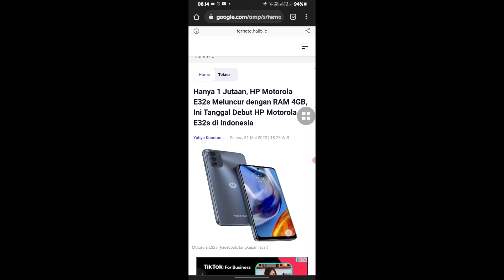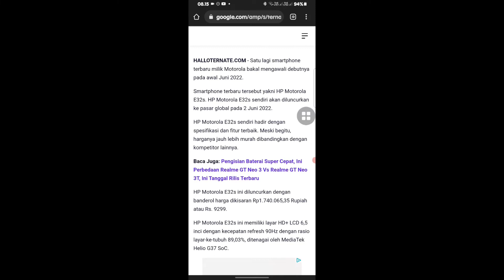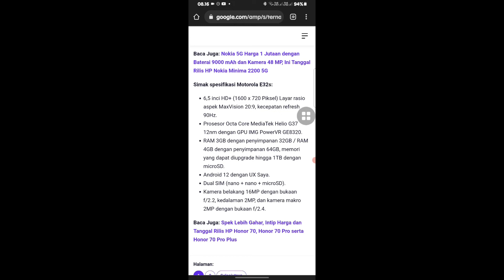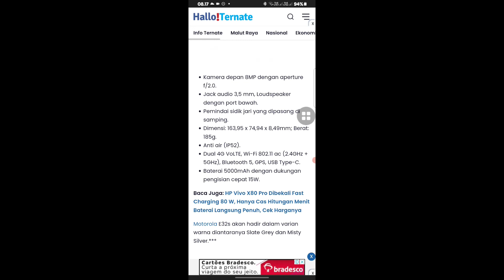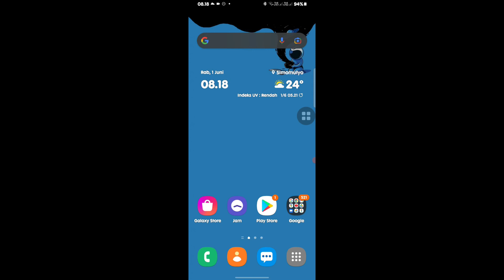Akan rilis! Bocoran spesifikasi Motorola Moto G32s terbaru